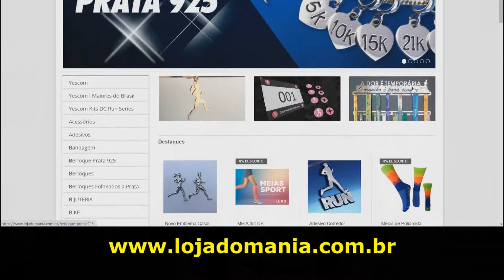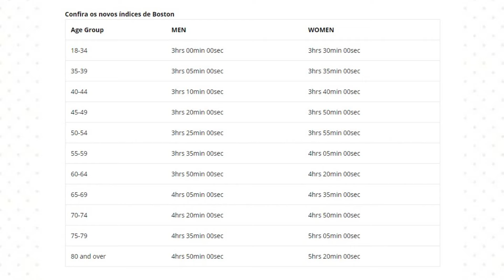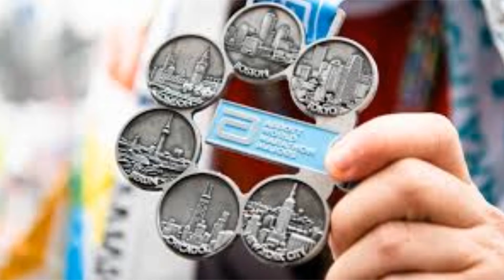Conheça a World Marathon Majors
Conheça a World Marathon Majors, formada pela Maratona de Tóquio, Boston, Londres, Berlim, Chicago e Nova York e saiba como conquistar a Six Star Finishers

CUPOM:  MANIADECORRIDA